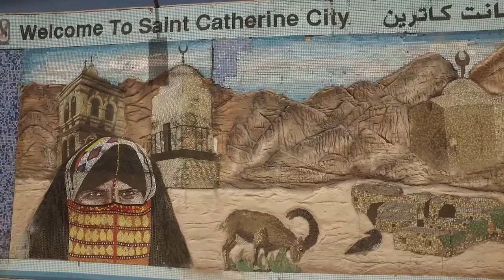Город Сант Катрин и Fox Camp | Saint Catherine City | Sinai | Egypt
Поездка в город Сант Катрин. Описание Fox Camp. В фильме использованы фрагменты проведения ретрита Ксении Аникиной, которой спасибо за организацию этой поездки